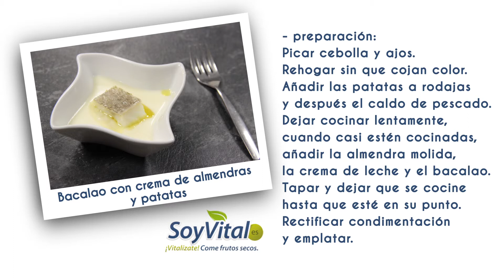Bacalao con crema de almendras - Taller SoyVital en Madrid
Receta de Bacalao con crema de almendras, realizada por el chef Jordi Anglí en el Taller de Madrid.